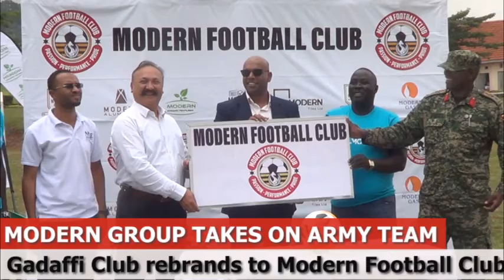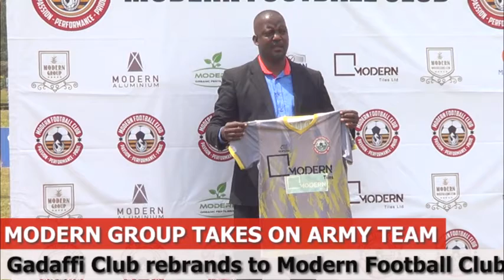Modern Group takes Over Army Football Club